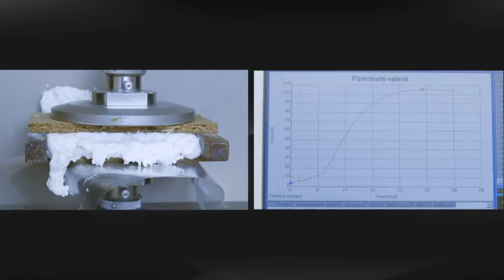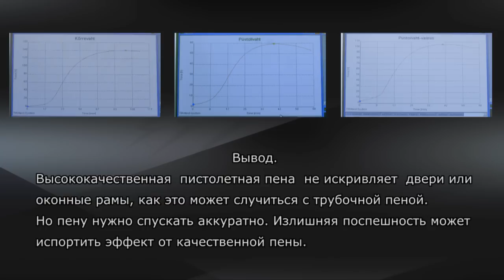Давление от набухания пены при разных пенах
В этом видео мы показываем давление расширения строительной пены в зависимости от типа пены и способа нанесения.

Если вас больше интересуют полиуретановые пены, рекомендуем посетить наш Центр знаний